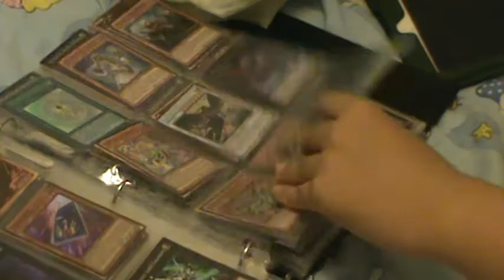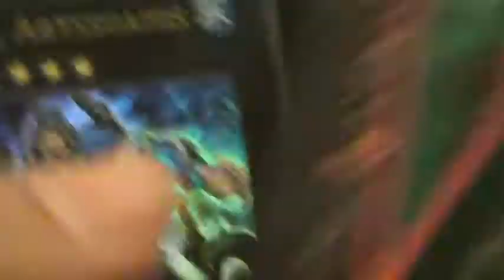binder update and more!